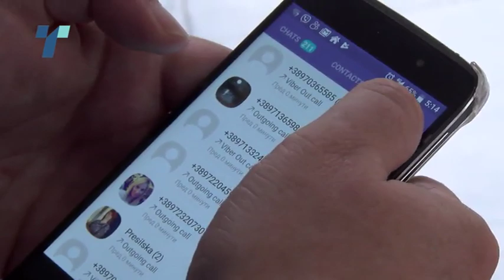Najden vtoriot telefon na Janeva